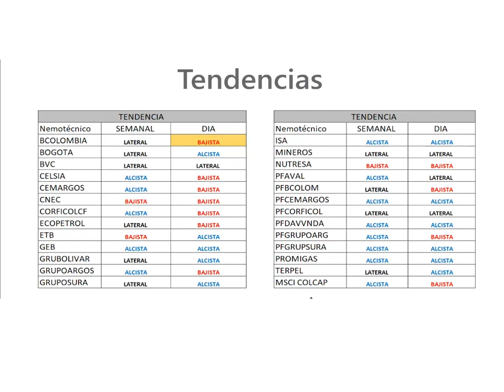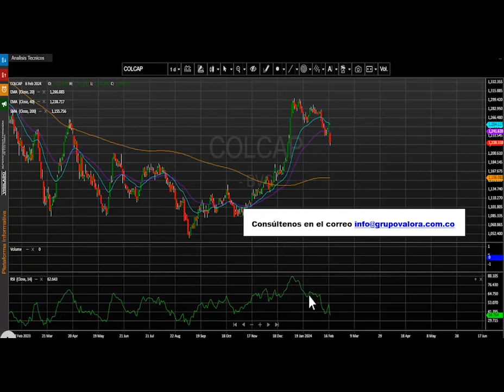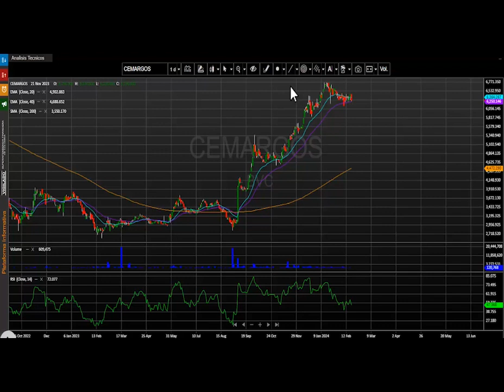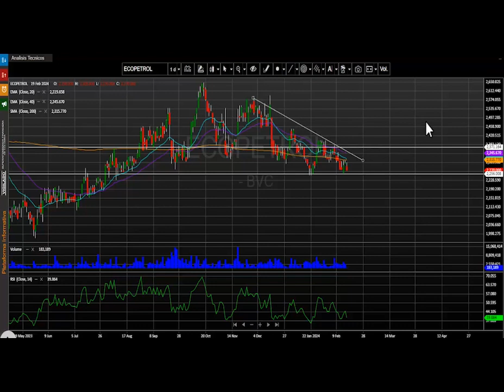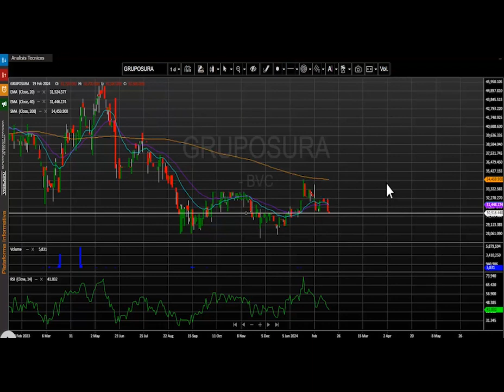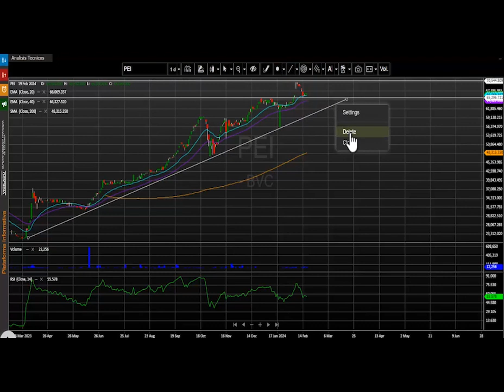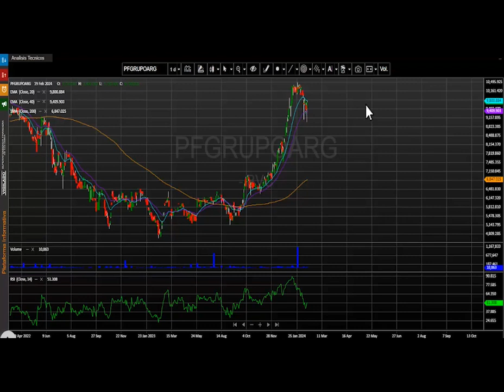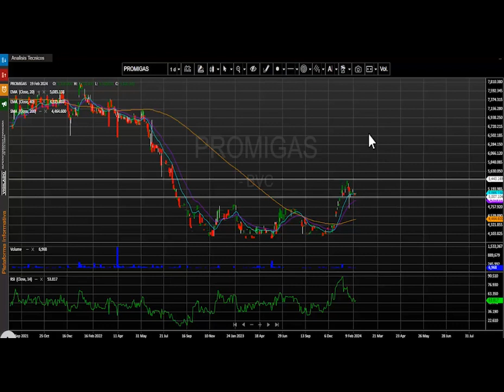Febrero 20, 2024: Acciones de Bancolombia se desploman por salida del FTSE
El índice msci colcap de la bolsa de valores de Colombia finaliza la jornada en 1.220,31 puntos marcando una variación negativa de – 2.92%.  El acumulado anual del índice se mantiene positivo y presenta un cambio acumulado (YDT) de +2.10% y se aleja de los niveles alcanzados en el mes de enero de 2024.

Desde nuestra perspectiva técnica el índice msci colcap rompe su movimiento alcista diario y comienza a configurar nuevamente una tendencia bajista para este periodo de tiempo.  La primera zona de soporte se ubica en los 1.200 puntos, este último nivel presenta una correlación positiva con su marco de tiempo semanal.  En cuanto a su primera resistencia se visualiza en los 1.230 puntos, antes soporte ahora pasaría a ser nuevamente una resistencia.